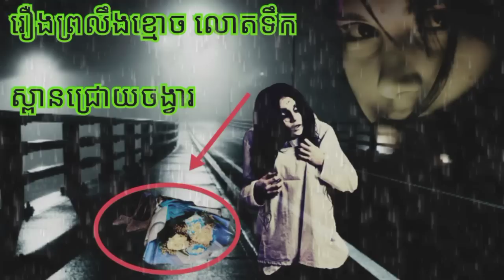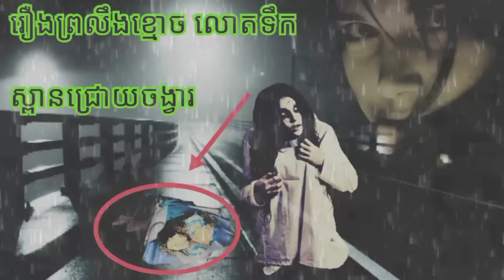រឿងព្រលឹងខ្.មោ.ច លោតទឹកស្ពានជ្រោយចង្វារ ABA 500048385/077938522 រឿងនិទានខ្មោច រឿងពិតស្រុកខ្មែរ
ការ​ពិពណ៌នា
រឿងព្រលឹងខ្មោច លោតទឹកស្ពានជ្រោយចង្វារ រឿងនិទានខ្មោច រាត្រីរន្ធត់ រឿងពិតស្រុកខ្មែរ​​ រឿងពិតភូមិខ្មែរ២ សូមគោរពជម្រាបសួរពុកម៉ែបងប្អូនជាទីរាប់អាន អេតមីនបង្កើតឆានែលថ្មីឡើង គឺដើម្បីសម្រាយសាច់រឿងពិតរបស់បងប្អូនខ្មែរ ដែលជួបសាច់រឿងរន្ធត់មិនអាចបំភ្លេចបាន ដើម្បីរក្សាទុកនិងចែករំលែកចំណេះដឹងបែបផ្លូវងងឹត និងសូមអរគុណពុកម៉ែបងប្អូនទាំងក្នុងស្រុកនិងក្រៅស្រុកដែលគាំទ្ររឿងពិតស្រុកខ្មែរ 🙏🙏🙏ABA Hou Both 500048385 អេសុីលីដា ទាន់ចិត្ត 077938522 🙏🙏🙏 ☎️ 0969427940